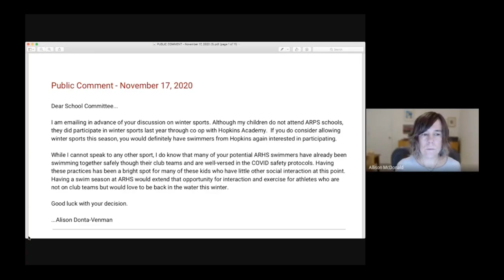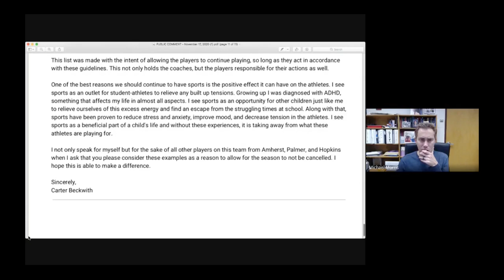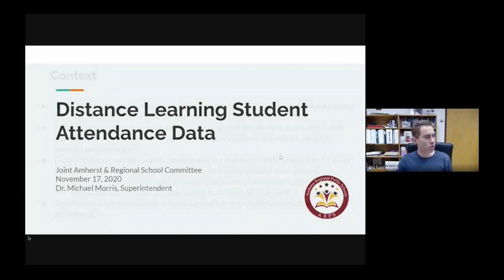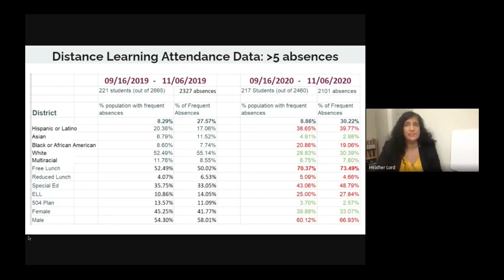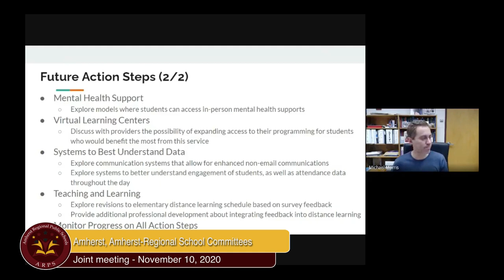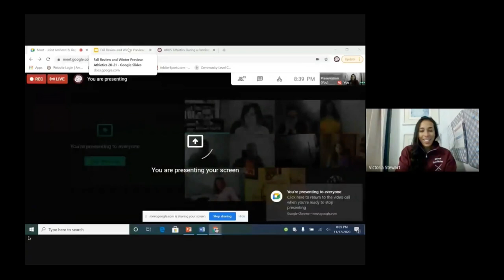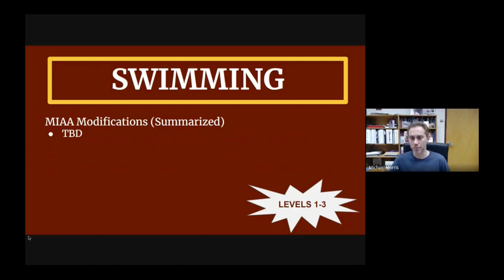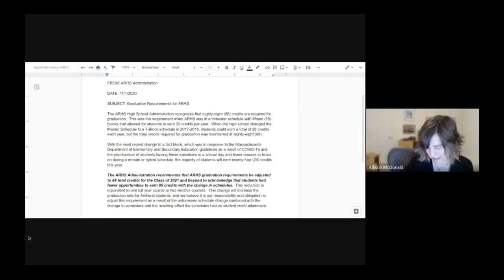Amherst, Amherst Regional School Committees: Joint Meeting - November 17, 2020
A joint meeting of the Amherst and Amherst Regional School Committees on November 17, 2020.